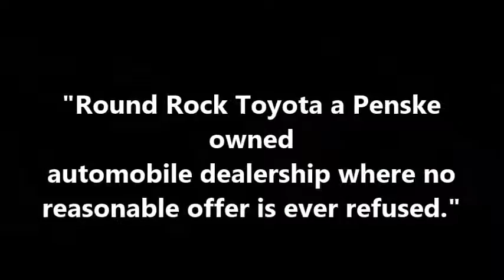Joe (Round Rock Toyota)